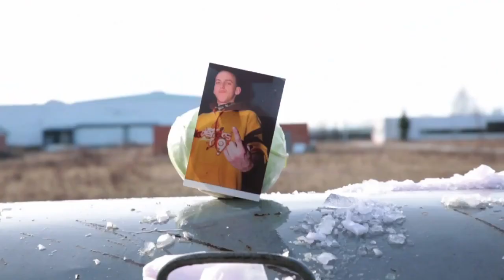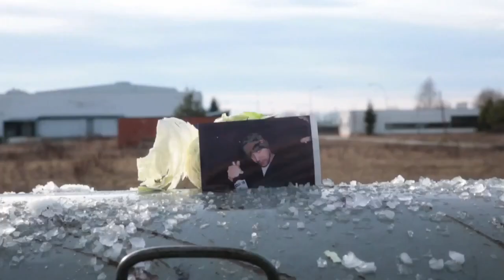PODZEMGANG - Vyj.ane Stromy (shot by @balnixmq) |Official Video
Nový album "Iní" v predaji!